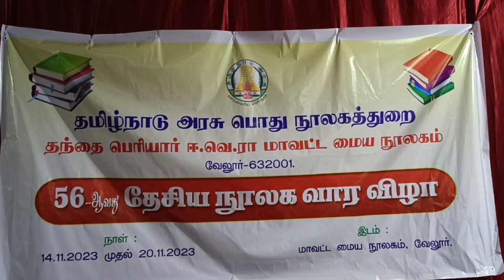56வது தேசிய நூலக வார விழா